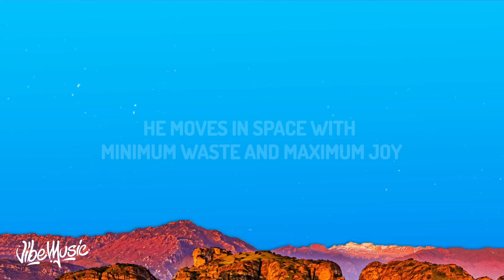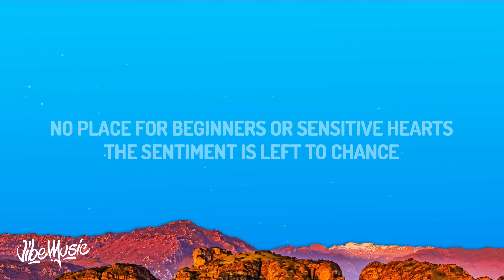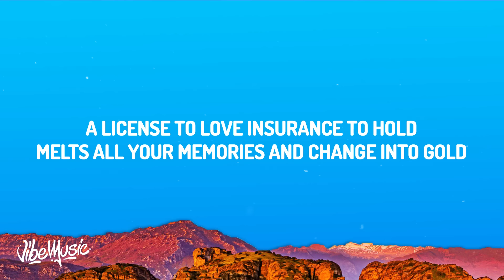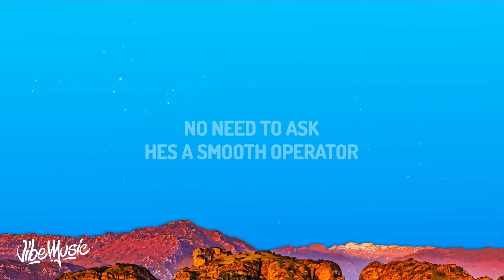Sade - Smooth Operator (Lyrics)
(Lyrics):
[Intro]
He's loved in seven languages
Diamond nights and ruby lights

[Chorus]
Smooth operator
Smooth operator
Smooth operator

[Chorus]
Smooth operator
Smooth operator
Smooth operator

Smooth operator
Smooth Operator